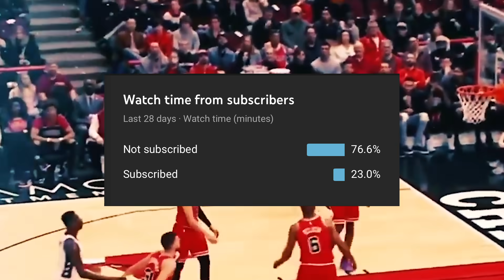5 WINNING Players Trapped On LOSING NBA Teams...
In this video we discuss five NBA players in particular who definitely have the talent and impact to help a contender compete in the playoffs, but unfortunately they are stuck on bad teams holding them back